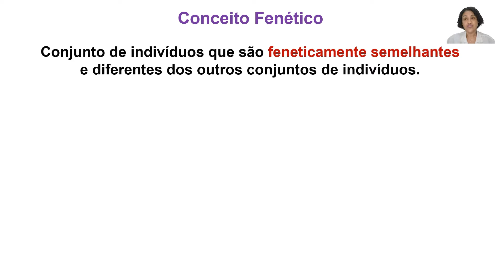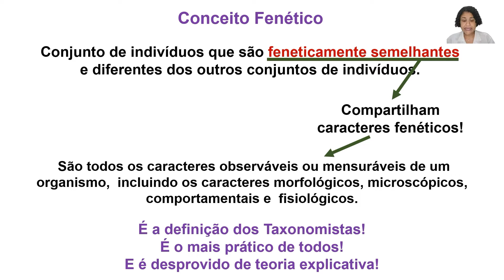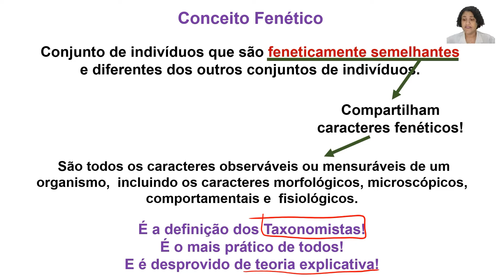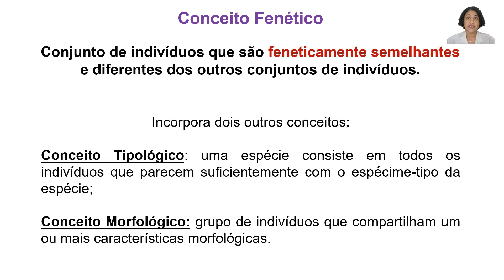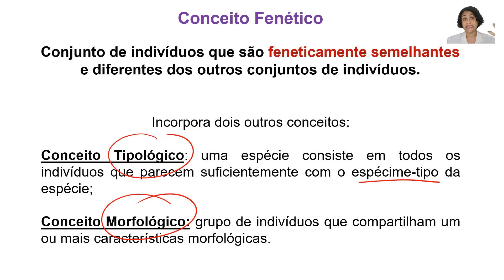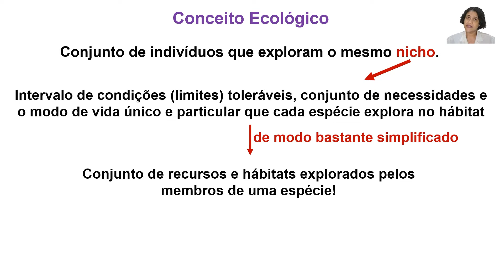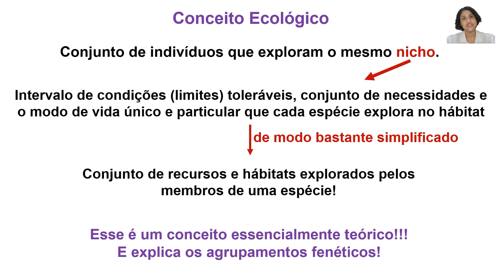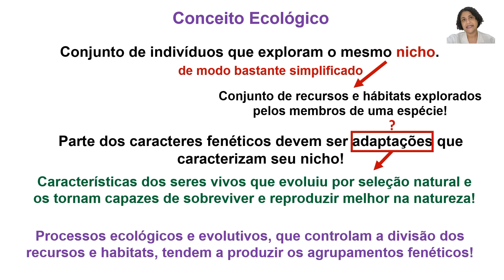Conceitos de espécie: Fenético e Ecológico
Nessa aula, eu falo sobre dois conceitos horizontais de espécies: fenético e ecológico. A aula foi desenvolvida para a disciplina “Biologia Geral” do Curso de Licenciatura em Ciências Biológicas do IF Baiano, Campus Serrinha.

Se quiser saber um pouquinho mais sobre mim e sobre as disciplinas que ministro, você pode acessar o meu blog no

Se quiser saber um pouco mais sobre o IF Baiano, Campus Serrinha, você pode acessar o seguinte